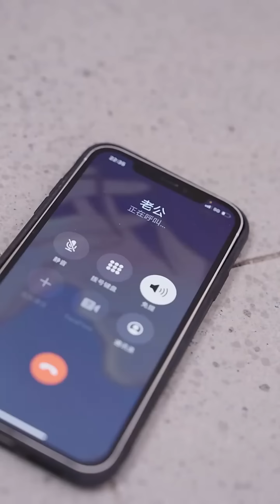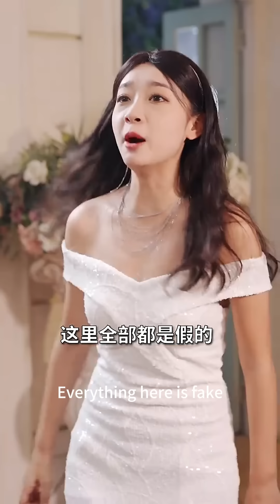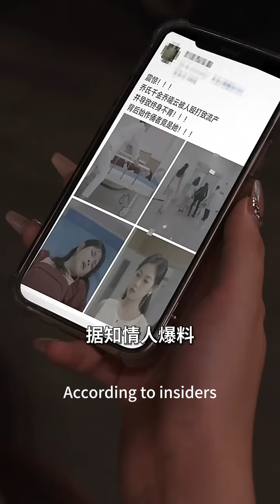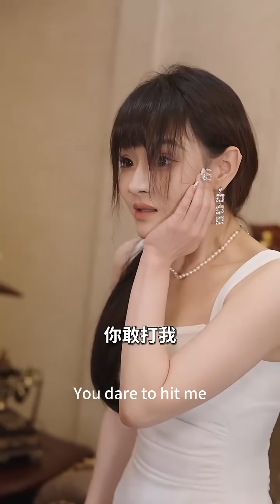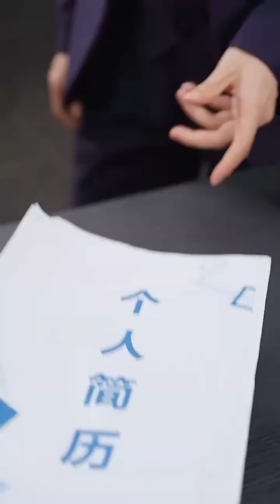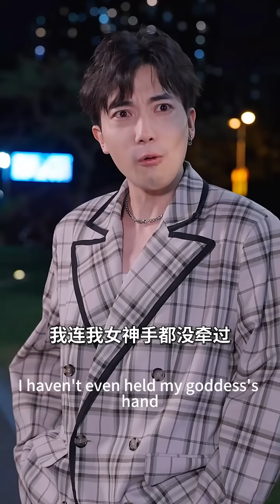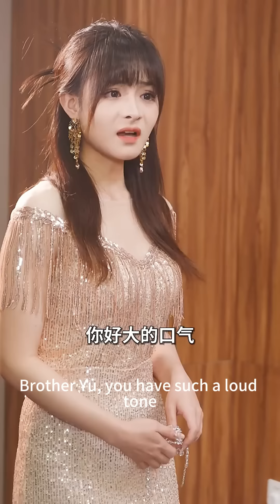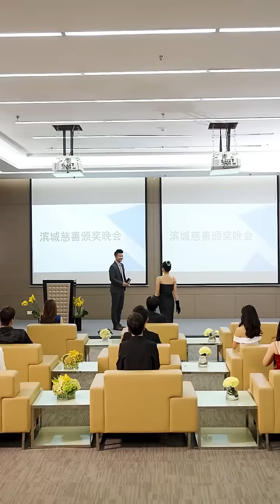Sau ly hôn, tôi trở thành cháu gái người giàu nhất, chồng cũ hối hận